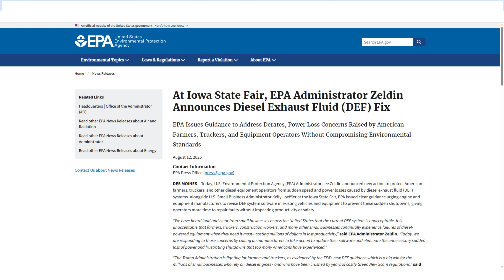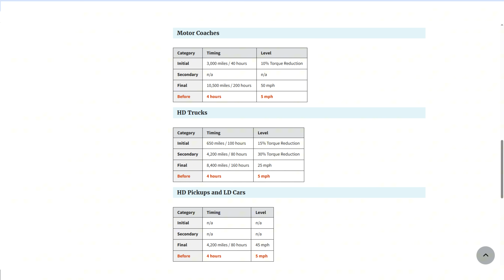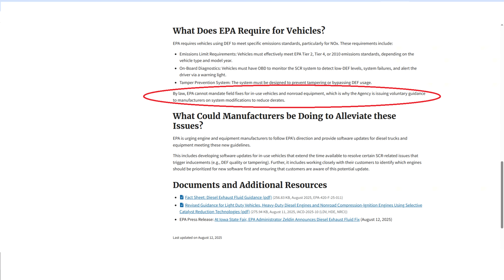DEF REGULATIONS RELAXED BY THE EPA!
In todays video we will discuss the guidelines recently announced by the EPA regarding derates from DEF system failures and what they call a "fix".

Link to article responding to the EPA regarding public comment to repeal of The Endangerment Finding below.